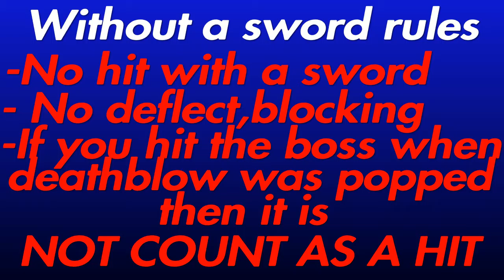SEKIRO- WITHOUT a SWORD (part 2 ) (PS4) (No hacks)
Folding Screen Monkeys : 0:00
Corrupted Monk : 1:02
Headless : 1:16
Guardian Ape : 4:42
Underwater Headless : 16:16
Lone Shadow Masanaga the Spear Bearer 17:22
Lone Shadow Vilehand:  17:45
Guardian Ape and his friend: 24:17
Shichimen Warrior : 30:47
Emma & Isshin Ahina: 35:05